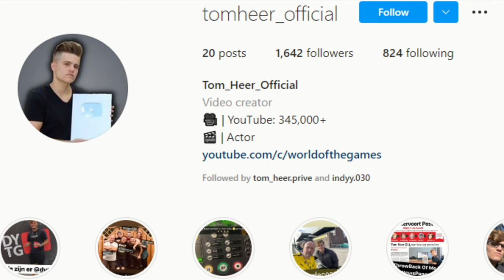GTA V PC Chop Kills Franklin (Editor Rockstar Movie Cinematic Short Film)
I make GTA 5 Rockstar Editor movies

How To Have Sex In GTA 5

Kills Devon Weston

Save Devon Weston GTA 5

Trevor Vs Michael

Michael Vs Trevor

Franklin Vs Trevor

Franklin Vs Trevor

What Happens If You Kill Franklin

GTA V Michael Kills His Onw Family